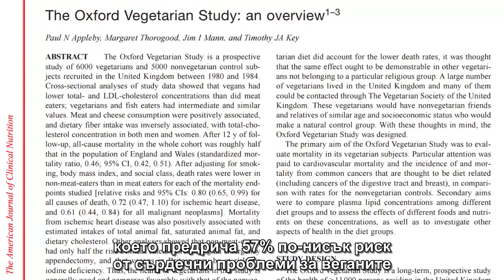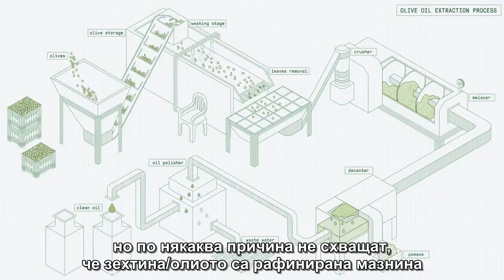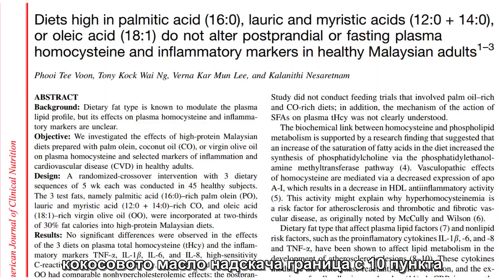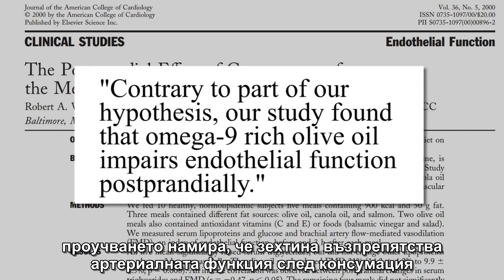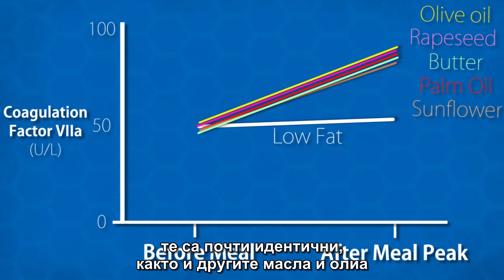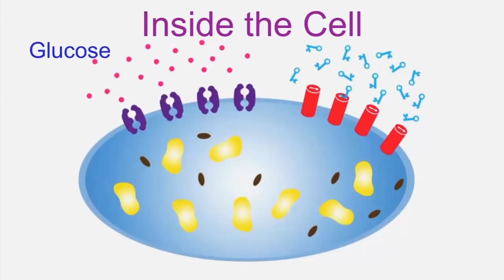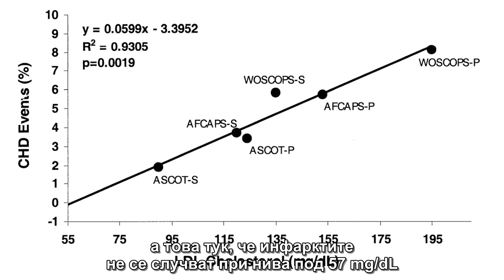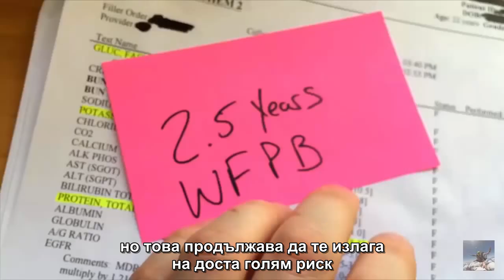Олиото: Убиецът на веганите!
Веганите имат по-нисък риск от инфаркт и сърдечносъдови проблеми, но въпреки това те се срещат и при тях. Защо? Най-голямата причина: олиото и маслата. В това видео ще разберете защо нито олиото, нито зехтина и кокосовото масло са полезни за вашето здраве.